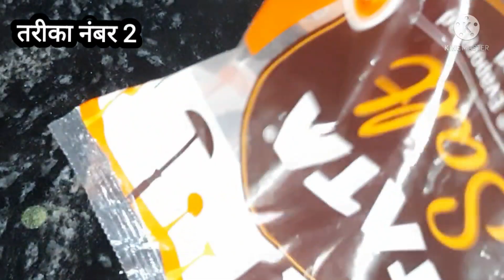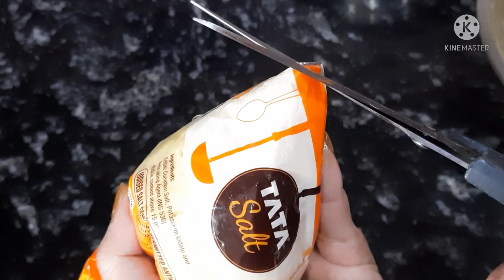Moong Daal Badi recipe || मूंग दाल बड़ी बनाने का आसान तरीका